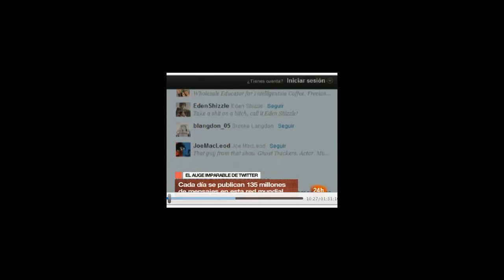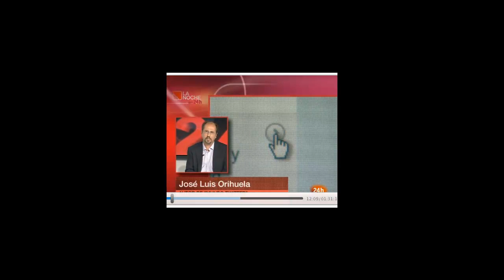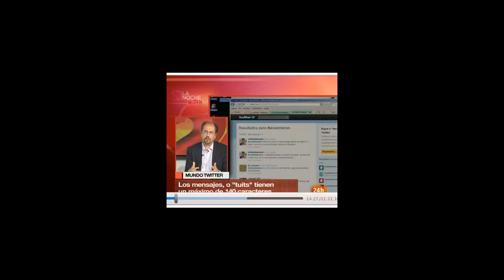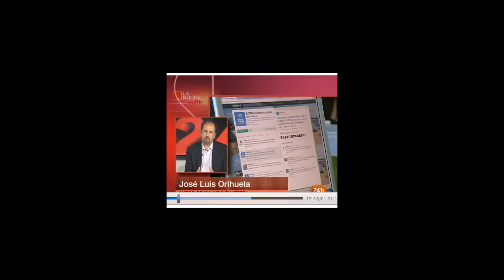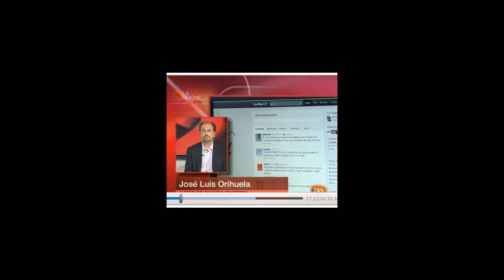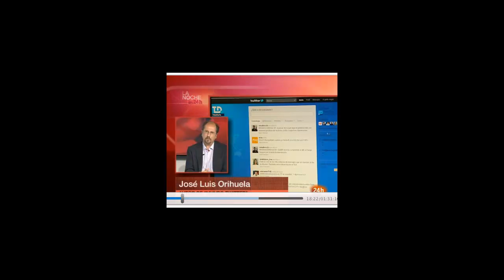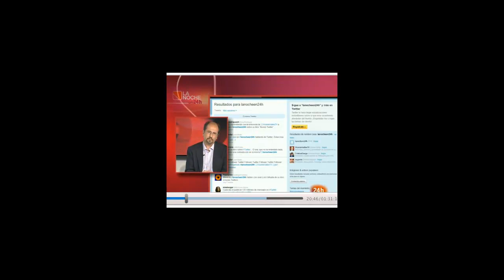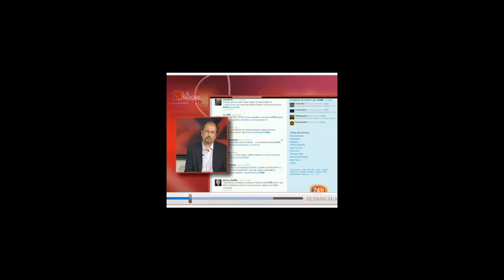José Luis Orihuela presenta "Mundo Twitter" en RTVE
El profesor José Luis Orihuela presenta su nuevo libro "Mundo Twitter" en el programa de RTVE "Para todos la 2".